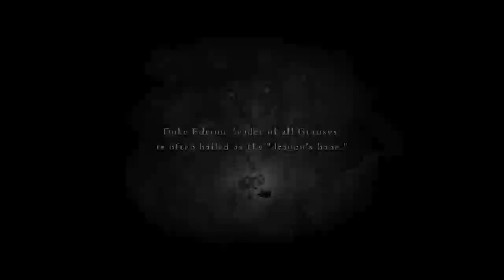Dragon's Dogma gameplay 17